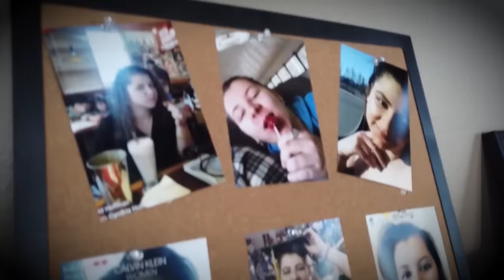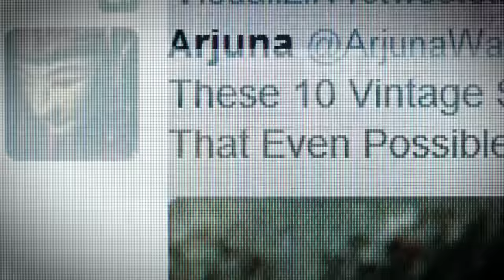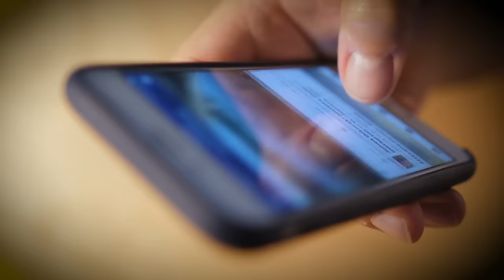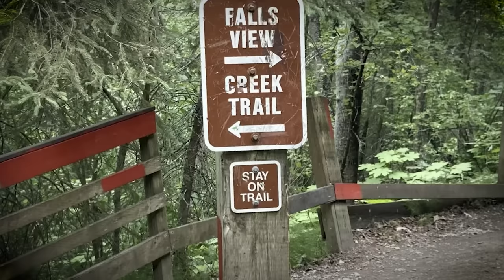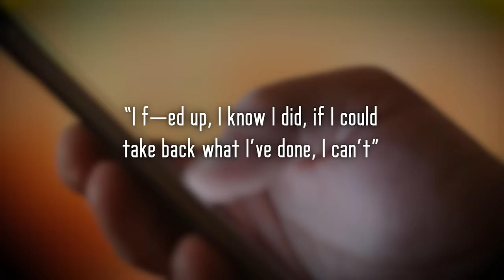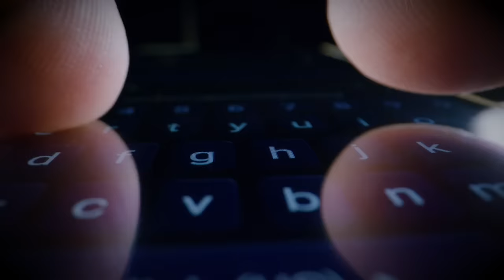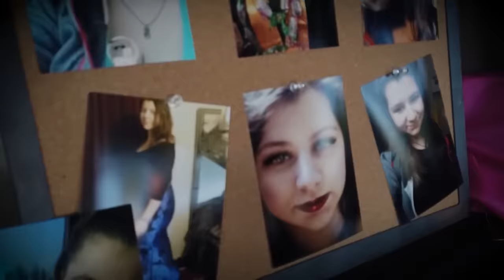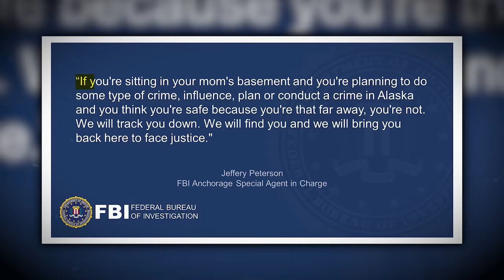When a Killer Teen Realizes she was Scammed to Murder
While officers struggle to understand what happened to Cynthia Hoffman, they discover twisted messages between two unexpected lovers. Even stranger, one of them wasn't who they claimed to be...

Chapters:
00:00 Intro
01:21 Alaska
02:57 Cynthia Hoffman
05:23 Denali Brehmer
06:04 Catfished
09:08 June 2nd 2019
12:00 Catching a pack of killers
17:10 Aftermath
18:05 Legal Proceedings
22:35 Thoughts, Outro